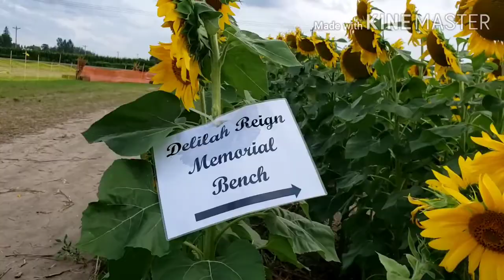Cùng mình đi ngắm vườn hoa hướng dương ở Minnesota./ Go visiting sunflower garden in Minnesota.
Kênh Nga Nguyen cuộc sống Mỹ xin kính chào quý vị nha.Hôm nay mình mời cả nhà cùng mình đi tham quan vườn hoa hướng dương ở Minnesota nha. Xin quý vị hãy ấn nút like, nút share và nút chuông để ủng hộ tinh thần cho mình nha.
Today I wound like to invite everyone to join me and my family visitation of a sunflower garden in Minnesota.